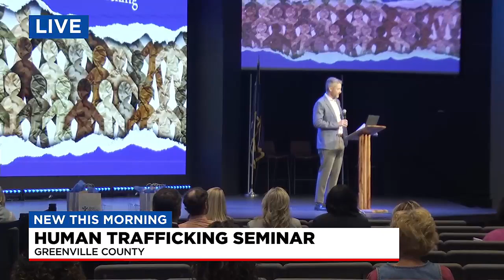Annual South Carolina human trafficking symposium underway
FOX Carolina's Myra Ruiz has a look at the annual awareness event hosted by Bon Secours St. Francis Health System.